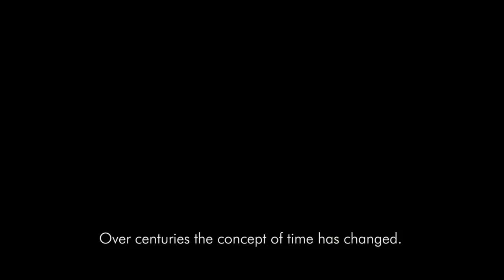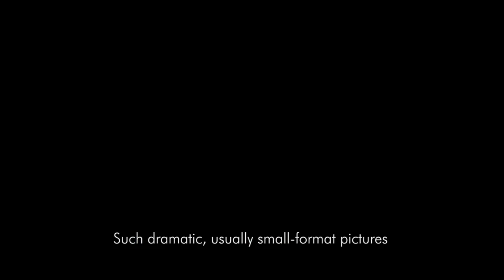Filippo Franco – restaureerimas Albert Boutsi teost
Art Life Projekt külastas Brüsselis oma meeskonna ühte kõige hinnatumat liiget, professionaalsetes kunstiringkondades kõrgelt tunnustatud vana kunsti restauraatorit Filippo Francot, kelle hoolika silma alt käivad läbi kõik näituse „Kunst valitseb” teosed.

Vanade meistrite maalide puhul on nende tehnilise seisukorra jälgimine, taastamine ja konserveerimine äärmiselt oluline, mida võib usaldada üksnes suurimatele meistritele.
Art Life Project visited one of the most valued member of our team, Filippo Franco in Brussels. Filippo is a restorer of old art who is held in the highest regard in professional art circles. All of the paintings included in the Art Rules exhibition have passed his scrupulous examination.

When it comes to the paintings of Old Masters, the observation of their technical condition, their conservation and restoration is a task that can be trusted only to the most outstanding professional.